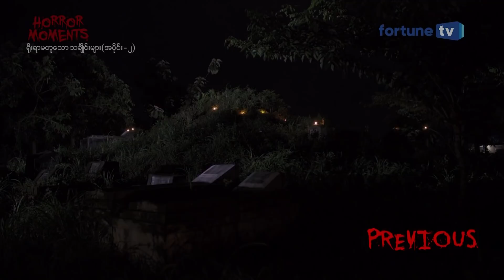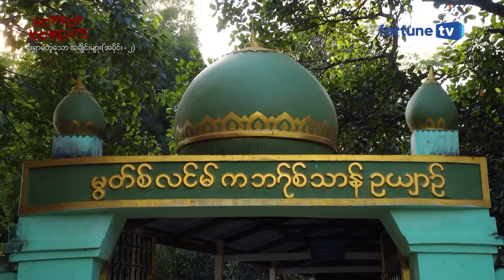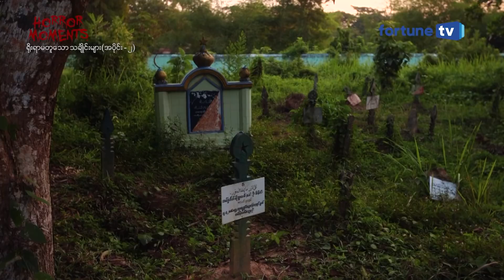ရိုးရာမတူသော သင်္ချိုင်းများ (အပိုင်း ၂) Part 1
🏚️ ဘာသာပေါင်းစုံ စုပေါင်းမြှုပ်နှံထားတဲ့ သင်္ချိုင်းမြေမှာ Horror Moments အဖွဲ့သားတွေ  ဘယ်လိုထူးခြားထိတ်လန့်မှုတွေနဲ့ ကြုံတွေ့ရမလဲဆိုတာ ကြည့်ရှုလိုက်ပါဦး။